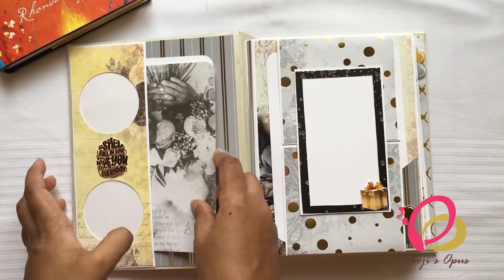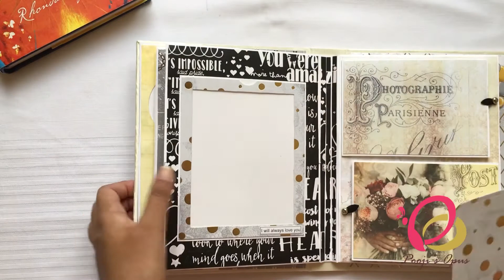“Together Forever” Scrapbook | Pooji’s Opus | Handmade Engagement Album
Designed this gorgeous scrapbook for my cousin for her engagement. This book is partially gold foiled to enhance its elegance. This scrapbook is named as “Together Forever” which is apt for the couple.

It’s a 8” * 6” book crafted in 48 hours. This scrapbook has space for adding photos and journaling too.

To get customised scrapbooks and albums DM in our Instagram handles.

Happy Crafting!!